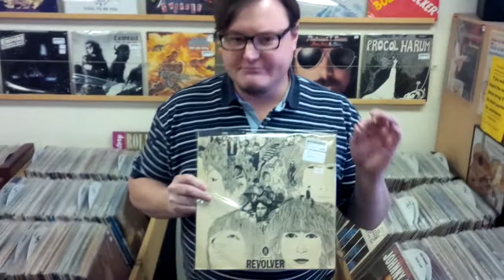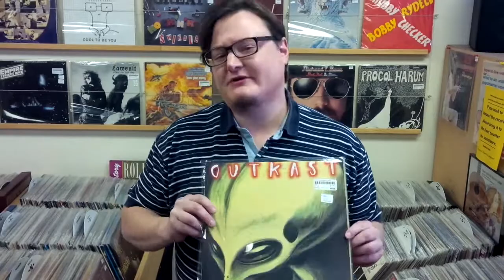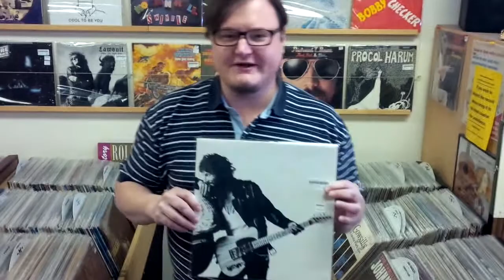Happy Monday at MillpondRB: new-to-us records on Jan 20.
Greg shares some tidbits about our new-to-us records. Learn a new musical fact here!